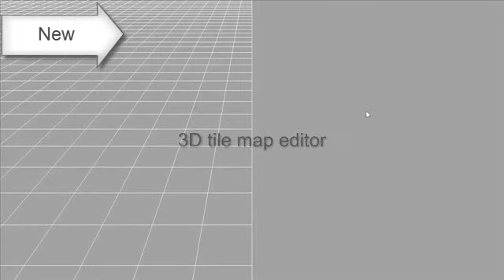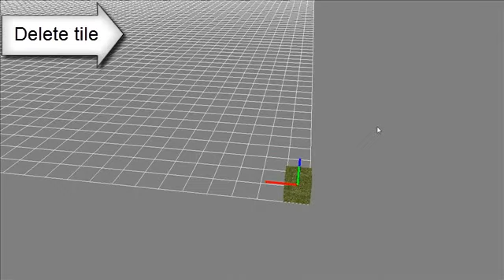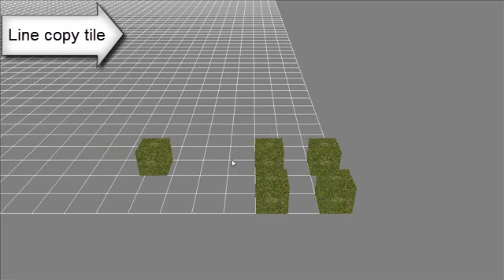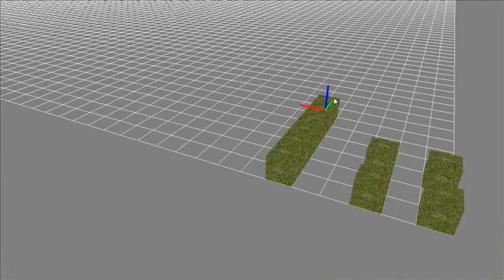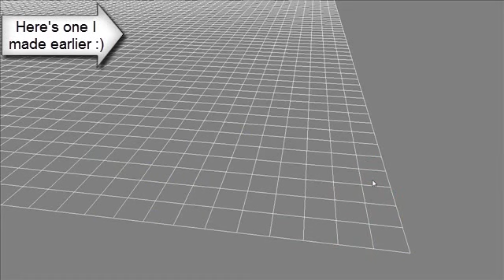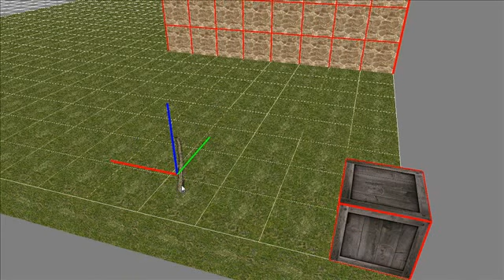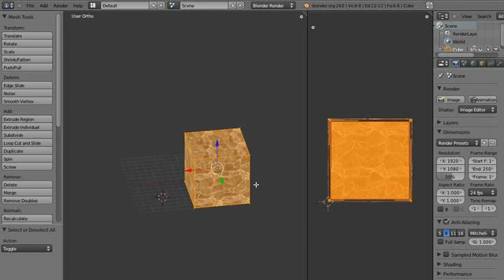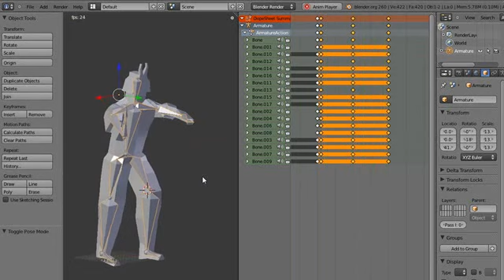Samurai journey [1] - Pre-development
Entry to moosader.com's 10th competition "JRPG Styled Games (2013)"

C++/SFML/OpenGL/Blender